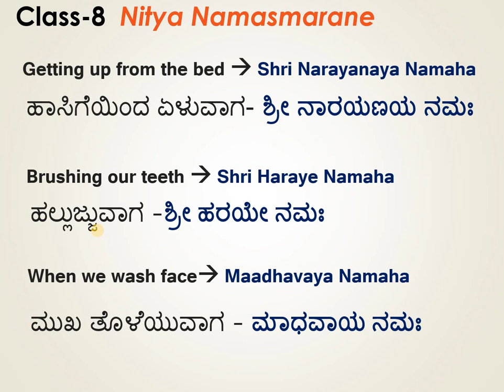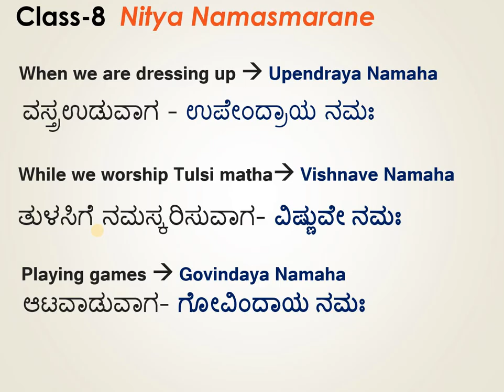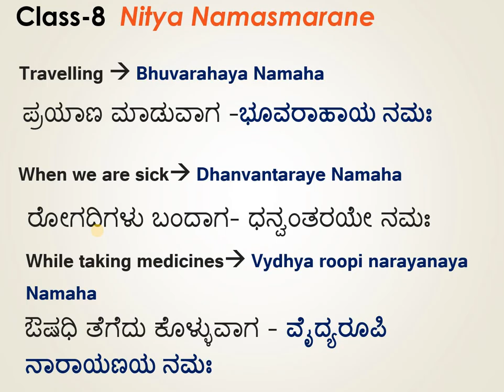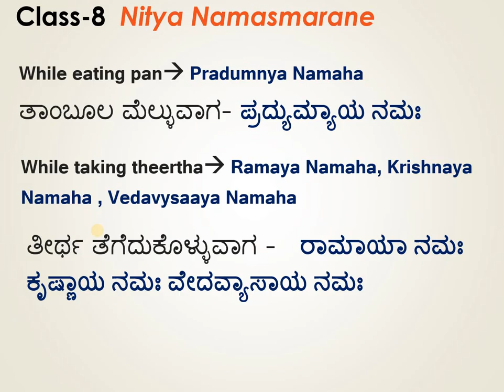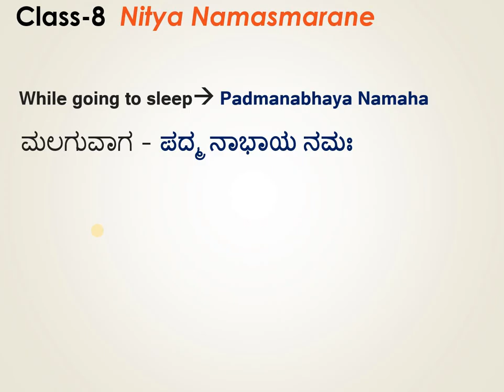Sanathan Dharma Class 9 Thanking God Nitya Namasmarane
ಹಾಸಿಗೆಯಿಂದ ಏಳುವಾಗ- ಶ್ರೀ ನಾರಯಣಯ ನಮಃ
ಮಲಗುವಾಗ - ಪದ್ಮ ನಾಭಾಯ ನಮಃ
ಮಲ ಮೂತ್ರ ವಿಸರ್ಜಿಸುವಾಗ- ಕೇಶವಾಯ ನಮಃ
ಹಲ್ಲುಜ್ಜುವಾಗ -ಶ್ರೀ ಹರಯೇ ನಮಃ
ಮುಖ ತೊಳೆಯುವಾಗ - ಮಾಧವಾಯ ನಮಃ
ವಸ್ತ್ರಉಡುವಾಗ - ಉಪೇಂದ್ರಾಯ ನಮಃ
ತುಳಸಿಗೆ ನಮಸ್ಕರಿಸುವಾಗ- ವಿಷ್ಣುವೇ ನಮಃ
ಸ್ನಾನ ಮಾಡುವಾಗ- ತ್ರಿವಿಕ್ರಮ ವರಾಹಾ ಭಿನ್ನ ದ್ರವ ರೂಪಿ ಶ್ರೀ ಹರಯೇ ನಮಃ
ದಾನ ಕೊಡುವಾಗ - ಪರಶುರಾಮಾಯ ನಮಃ
ದಾನ ತೆಗೆದುಕೊಳ್ಳುವಾಗ- ವಾಮನಾಯ ನಮಃ
ಆಟವಾಡುವಾಗ- ಗೋವಿಂದಾಯ ನಮಃ
 ಹೂವು ಮುಡಿಯುವಾಗ- ಕಪಿಲಾಯ ನಮಃ
ಪ್ರಯಾಣ ಮಾಡುವಾಗ -ಭೂವರಾಹಾಯ ನಮಃ
ರೋಗದಿಗಳು ಬಂದಾಗ- ಧನ್ವಂತರಯೇ ನಮಃ
ಔಷಧಿ ತೆಗೆದು ಕೊಳ್ಳುವಾಗ - ವೈದ್ಯರೂಪಿ ನಾರಾಯಣಯ ನಮಃ
ತಾಂಬೂಲ ಮೆಲ್ಳುವಾಗ- ಪ್ರದ್ಯುಮ್ಯಾಯ ನಮಃ
ತೀರ್ಥ ತೆಗೆದುಕೊಳ್ಳುವಾಗ -   ರಾಮಾಯಾ ನಮಃ ಕೃಷ್ಣಾಯ ನಮಃ ವೇದವ್ಯಾಸಾಯ ನಮಃ
ಮೃತ್ತಿಕಾ ಶೌಚ ಕಾಲದಲ್ಲಿ- ತ್ರಿವಿಕ್ರಮಾಯ ನಮಃ